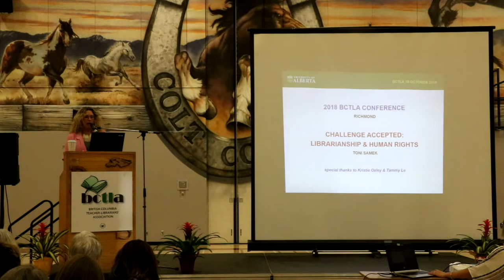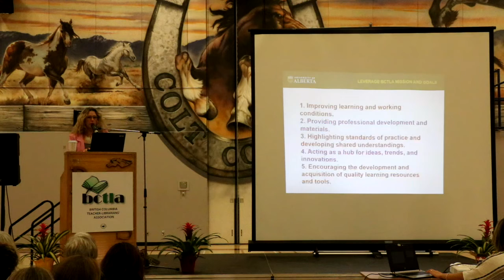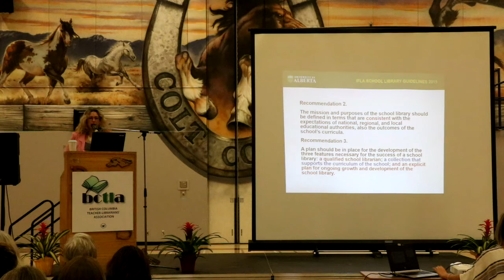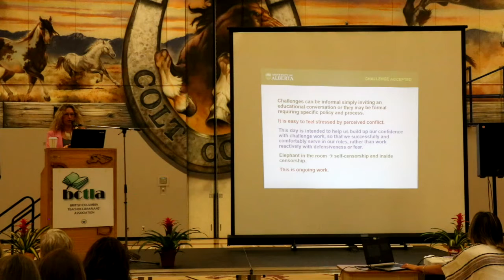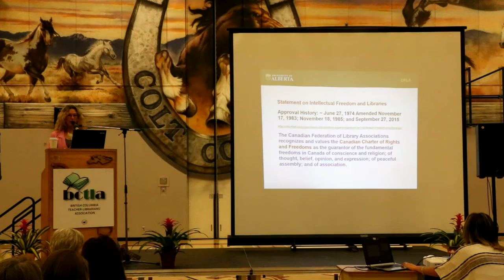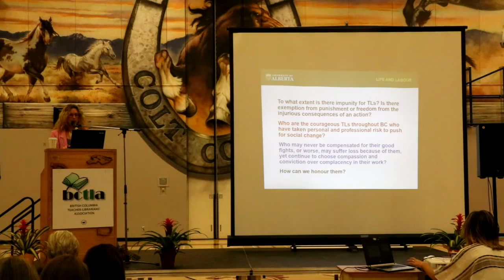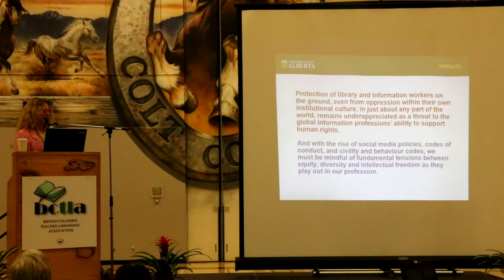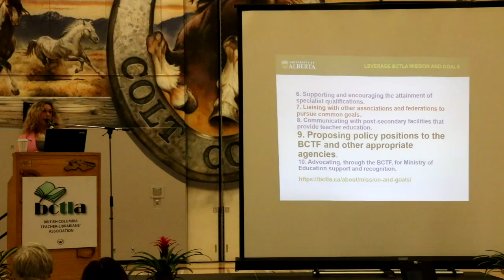BCTLA Conference 2018 Keynote -Toni Samek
BCTLA Conference Keynote, October 18, 2018.

Dr Toni Samek is Associate Professor at the School of Library and Information Studies, University of Alberta (Edmonton, Alberta, Canada). Toni chairs the Canadian Library Association's Advisory Committee on Intellectual Freedom and is an Advisory Board member of the international group Information for Social Change. Toni's teaching, research, and service interests include critical librarianship, intercultural information ethics, global information justice, human rights, intellectual freedom, and academic freedom.